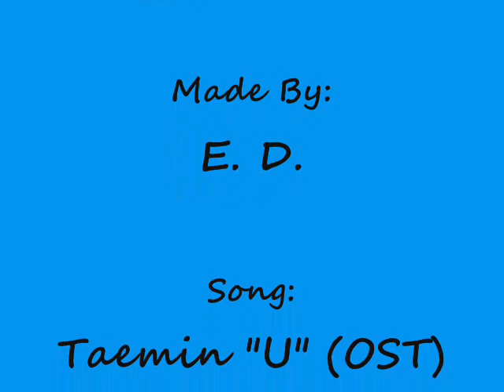Lee Hyun Woo (fan-made)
My Second Video hahaha
This time its all Lee Hyun Woo
Enjoy! :D
P.S. pictures are not mine